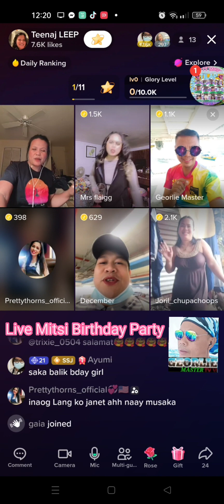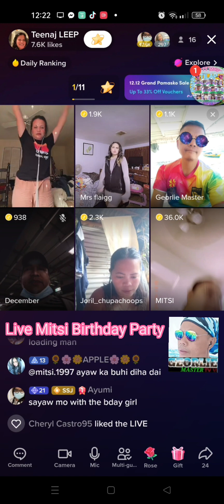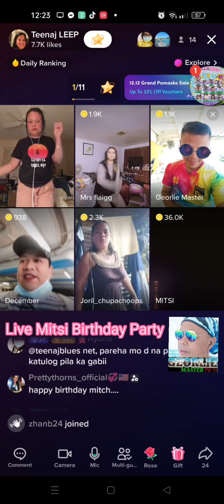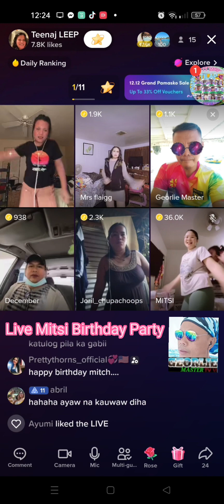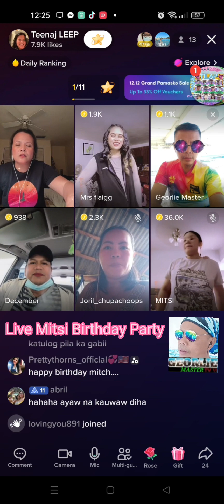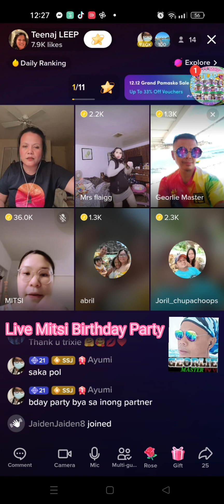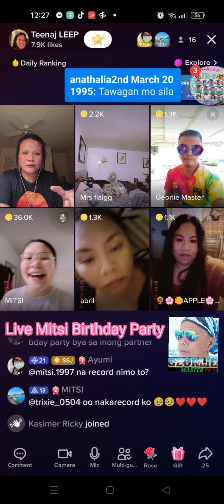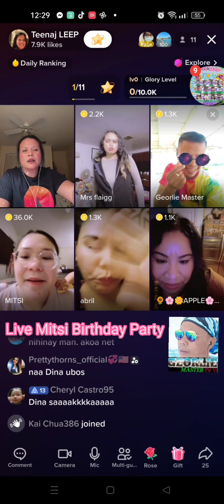TIKTOK LIVE MITSI BIRTHDAY PARTY